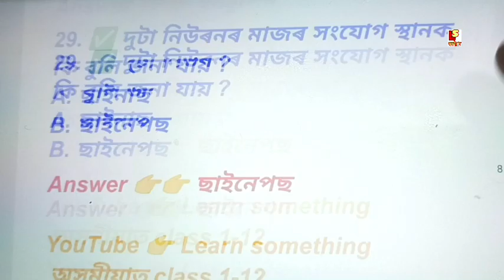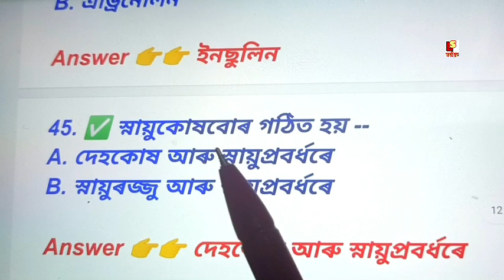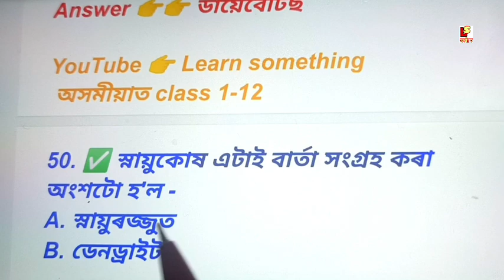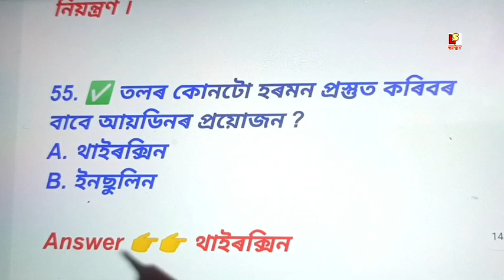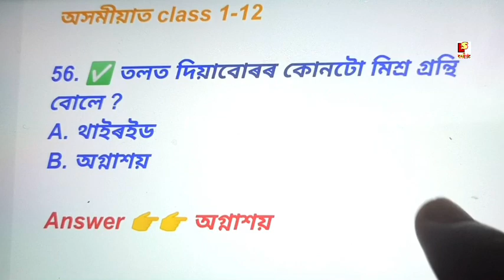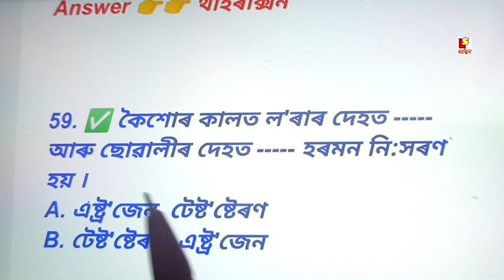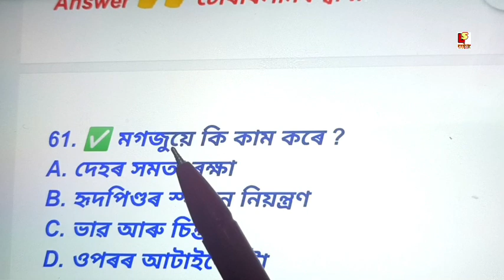10 th Science Chapter 7 Control and coordination Question Answer Assamese Medium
About Video ✅👉 10 th Science Chapter 7 Control and coordination Question Answer Assamese Medium.
🔥 MCQ সমূহ পাবলৈ Paid Telegram Group ত JOIN কৰি ল'বা । (JOIN কৰিবলৈ WHATSAPP ত MSG - 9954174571)

✅JOIN কৰাৰ আগতে TELEGRAM APP টো DOWNLOAD কৰি REGISTER কৰি ল'বা ।

✅কিবা অসুবিধা পালে 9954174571 no টোত WHATAPP ত MSG কৰিবা ।